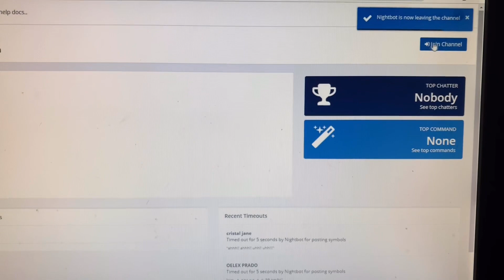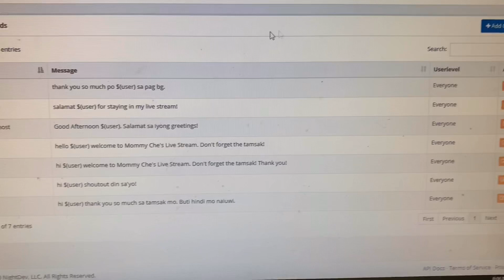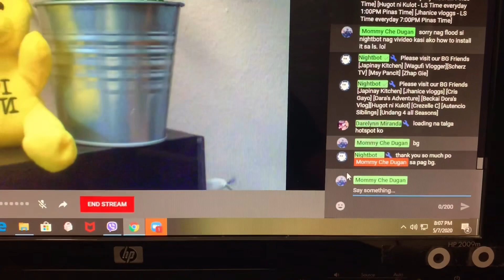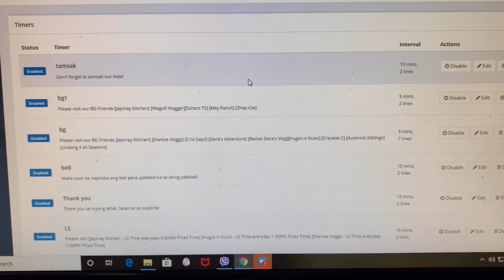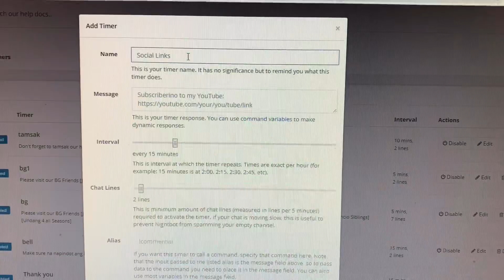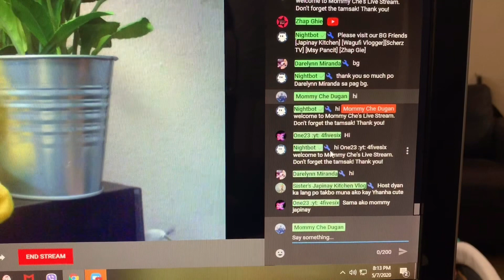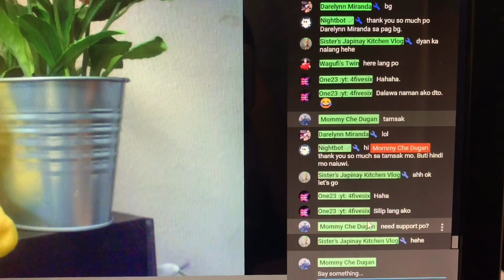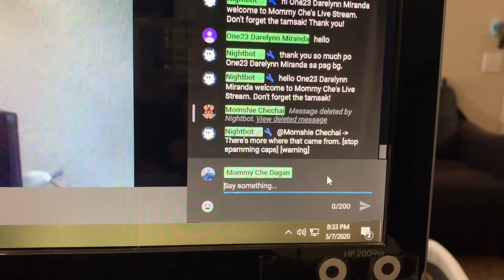HOW TO SET UP NIGHTBOT ON YOUTUBE LIVE STREAMING |TAGALOG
On this video it shows the easy set up tutorial on YouTube Live Streaming. It includes tutorial on Custom Commands & Timers.

Musician: @iksonmusic

nightbot tutorial
easy nightbot tutorial
nightbot commands
nightbot tutorials
nightbot moderator